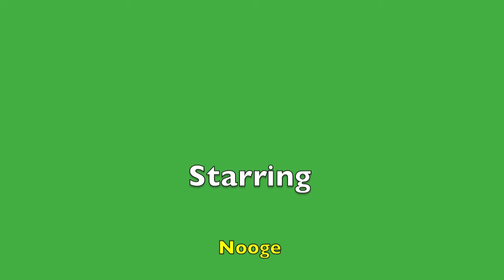Blazer Golf at Market Drayton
Blazer Golf Market Drayton 2010